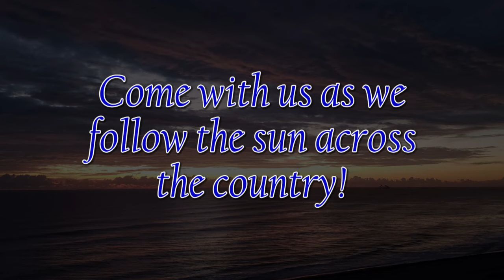Saturday Sunrise Trailer